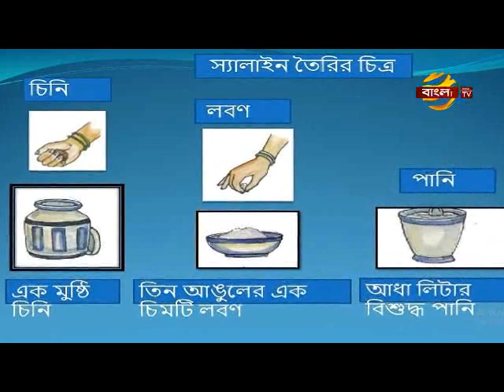স্যালাইন চর্ম রোগের জন্য উপকারী। ডা. আলমগীর মতির গুরুত্বপূর্ণ স্বাস্থ্যতত্ত্ব - Dr. Alamgir Mati